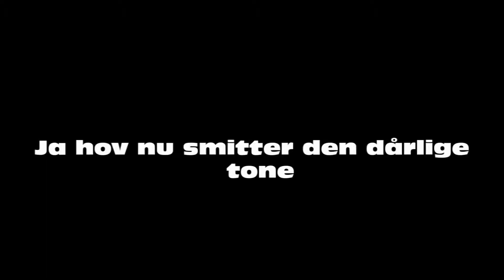The Movie , Gladsaxe skole 7. B